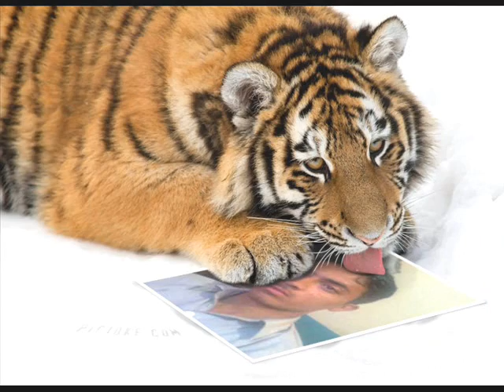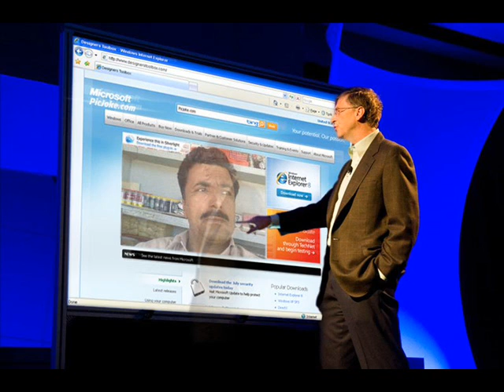AYAZ AHMAD SHAHWANI.wmv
BY AYAZ AHMAD SHAHWANI.